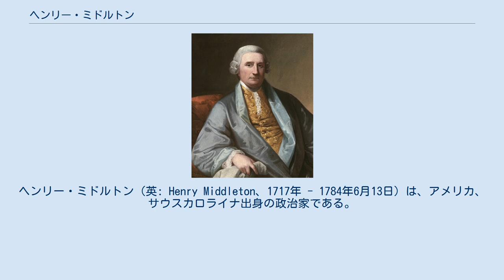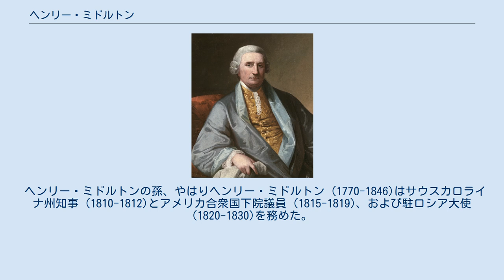ヘンリー・ミドルトン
ヘンリー・ミドルトン（英: Henry Middleton、1717年 - 1784年6月13日）は、アメリカ、サウスカロライナ出身の政治家である。
ミドルトンは1774年の第一次大陸会議で第2代議長を務めた。
その任期は1774年10月22日から第二次大陸会議の始まった1775年5月10日の前日までとなっているが、実際に議長席に座ったのは第一次大陸会議の会期が終わった1774年10月26日までの5日間であり、大陸会議とそれに続く連合会議の延べ17人の議長の中では最も短期間となった。
 ミドルトンの前任者、すなわち初代大陸会議議長はペイトン・ランドルフであり、第一次大陸会議が残り数日であるにも拘わらずバージニアの議会に戻らなければならなくなったために、ミドルトンが後を継いだ。
ミドルトンが議長に選ばれたのは、大陸会議に代表を送った植民地の中でサウスカロライナが保守的と見られていたことと、ミドルトン自身が王党派と見られていたことによっている。
ミドルトンが議長に就任する2日前の10月20日に、アメリカの植民地が協同してことにあたる「連帯の決議」が採択されたが、大陸会議はまだイギリスとの和解の道を探っており、そのためには急進派を抑えて穏健な考え方を示すミドルトンが推されたと考えられる。
ミドルトンの短期間の任期の間にイギリス国王に対する請願書が採択され送られたことからも、当時の大陸会議で支配的であったやや保守的な考え方が窺える。
この請願書に署名した者の筆頭は議長であるミドルトンであった。
しかし、イギリス政府が採ったこの請願書に対する対応は、当時マサチューセッツの戒厳司令官であったトマス・ゲイジに指示書を送り、反逆者として捕らえ裁判にかけるべき物のリストを伝えた。
そのリストにはマサチューセッツのサミュエル・アダムズやジョン・ハンコックら急進派と共に王党派であるミドルトンの名前も含まれていた。
 ミドルトンは1717年にサウスカロライナのチャールストンに近いオークスで生まれた。
父親はサウスカロライナの知事代行を務めたアーサー・ミドルトン (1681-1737)であった。
ミドルトン家はバークレー、コールトン、グランビルの3郡に農園を持つ大土地所有者であった。
イギリスで法律を学んだ後、サウスカロライナで治安判事となった (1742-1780)。
その後、植民地議会議員 (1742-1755)、その議長 (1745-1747, 1754, 1755)を務めた。
この間の1743年、植民地民兵の騎兵隊士官を務め、1755年にはインディアン問題の理事も歴任した。
1755年から1770年までは植民地委員会の委員となった。
1774年に大陸会議に送るサウスカロライナ代表に選ばれその代表団のリーダーとなった。
1775年にも大陸会議代表となったが、戦争準備のために辞任し息子のアーサー・ミドルトン (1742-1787)に引き継いだ。
息子のアーサーはアメリカ独立宣言と連合規約の署名者となり、アメリカ合衆国建国の父に名を連ねることになったが、ミドルトンはそのどれにも含まれていない。
 ミドルトンはサウスカロライナに戻り、1775年と1776年はサウスカロライナ植民地議会の議員を務め、新しい政府を作る委員会の一員となった。
1776年から1778年は移行期の政府で政務委員会の一員となり、続いて1780年まではサウスカロライナ州上院議員を務めたが、この間も王党派的な言動があったという。
(Middleton's Presidential Biography by Stanley L. Klos) ミドルトンは1784年6月13日にチャールストンで死去し、バークレー郡セントジェイムズ教区のグースクリーク教会墓地に葬られた。
 ヘンリー・ミドルトンの孫、やはりヘンリー・ミドルトン (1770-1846)はサウスカロライナ州知事 (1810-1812)とアメリカ合衆国下院議員 (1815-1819)、および駐ロシア大使 (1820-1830)を務めた。
 ヘンリー・ミドルトンの子供は男5人と女7人であった。
娘の中には下記のように著名人と結婚した者がいた。